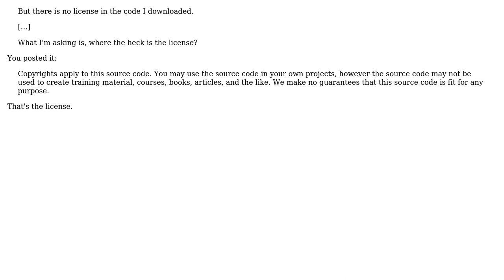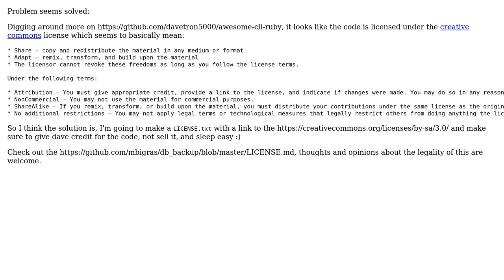Software Engineering: What kind of license can you put on code when working through book examples?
With thanks & praise to God, and with thanks to the many people who have made this project possible! | Content (except music & images) licensed under CC BY-SA | Music | Images & others | With thanks to user mbigras user Jorg W Mittag user John R. Strohm and the Stack Exchange Network Trademarks are property of their respective owners. You are responsible for your own actions.